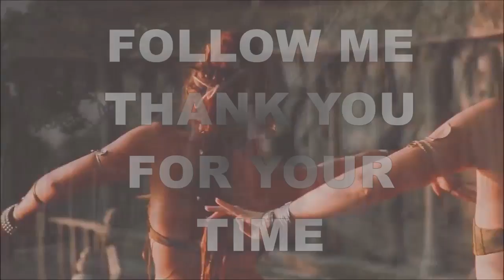!!!🎧 ✊HOUSE & CLUB HOUSE ✊🎧!!! Mix 2018 by Dj LEMARK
OLD'S SONGS WHIT NEW SOUND 1/?
Thank You for your support and your time ). peace
Styles: Minimal Techno / Tech House / Tribal Tech House / Underground House / Deep Tech House / Techno /
Dark Techno / Dark Tech House / Groove Tech House / CLUB MIX
/ RADIO / HOUSE
remixes of popular songs 2017
popular songs 2017
remixes
electro
electro house
party
party dance
dance
remix
mashup
bootleg
dance remix
bootleg remix
best songs
best remix
house
electro house 2017
party remix
best edm
electro dance
deep house
future house
electro house
edm mix
edm music
tropical house
deep house mix
PEPE KAKA VAUMIT